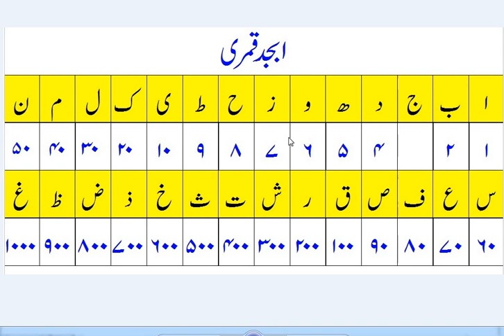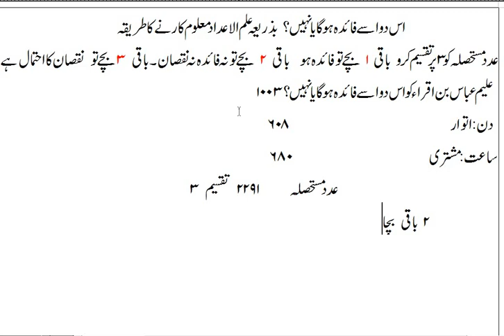Ilm e Adad Lesson 4|Konsi Dawa Khaye|Ilm ul Adad Se Hisab Lagana